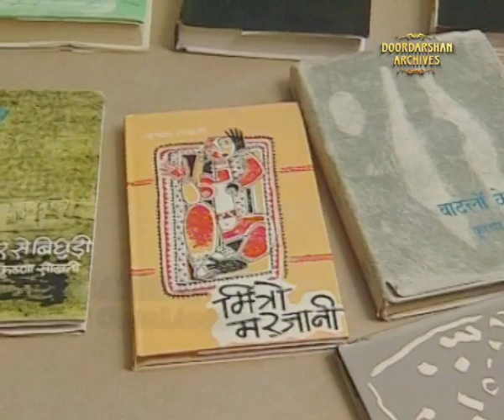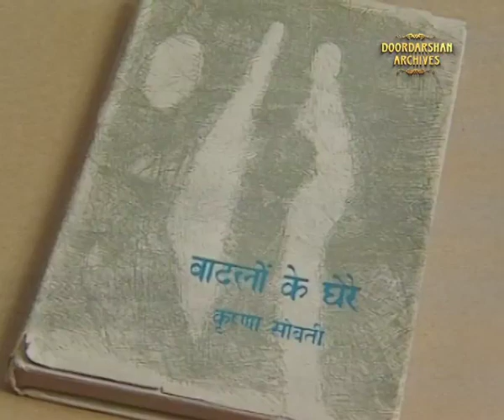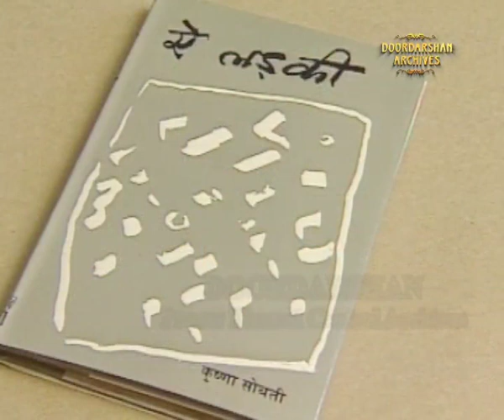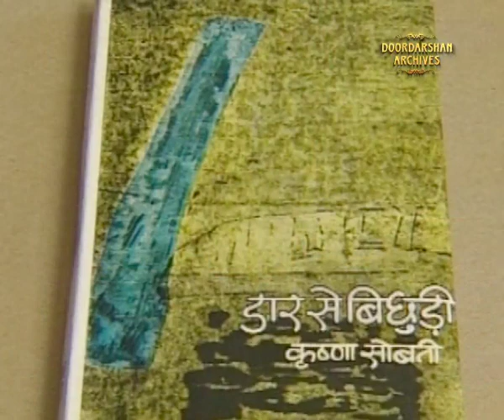Krishna Sobti - Part 2 | Srijan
Prasar Bharati Archives presents a documentary series Srijan.

Krishna Sobti was an Indian Hindi-language fiction writer and essayist. She won the Sahitya Akademi Award in 1980 for her novel Zindaginama.